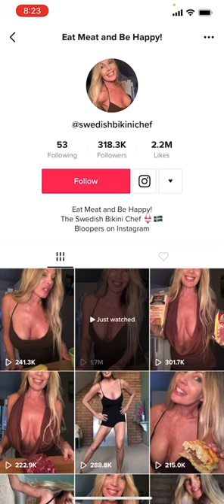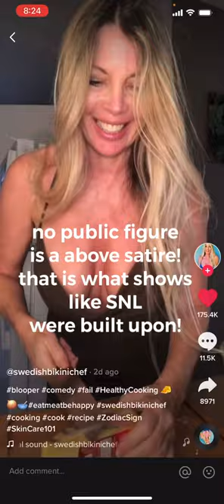SwedishBikiniChef on TikTok!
The Swedish Bikini Chef is a woman named Kem Minnick who makes meat and cheese cooking tutorials on TikTok and YouTube. This is my opinion about her work and several parodies of her video style and aesthetic choices.